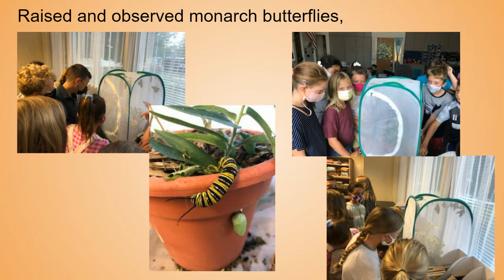Collins Elementary 2022 Groundswell Project Showcase Video